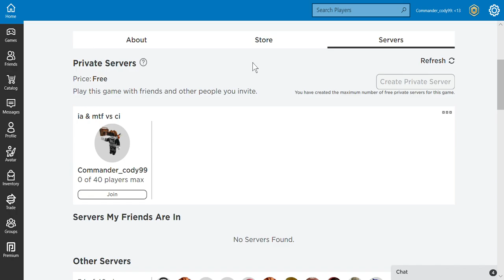Roblox and chill